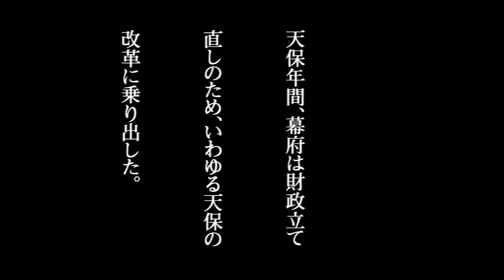Hanzo the Razor ~1/6 Financial Reconstruction and the Arrival of Itami Hanzo~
This is a split of Hanzo the Razor.
The theme of this video is "Financial Reconstruction and the Arrival of Itami Hanzo~".

This is a hardboiled period show, written by Koike Kazuo (auther of "kozureookami"). It has been made into a movie with Katsu Shinta as a main character before, but for this time Ken Watanabe acts "Kamisori Hanzo" in a horrible and different way Katsu. Action scenes with swords and Jitte are so powerful!

During Tenpo period, Bakuhu (Government) announced a law regulating expenditures in order to improve the financial situation. However, Doshin of a government office Itami Hanzo (Ken Watanabe), called Kamisori Hanzo, challenged Bakuhu's oppressive way. Because of this, his father Magobei was told to kill himself by the Bakuhu and Hanzo himself was demoted. 5 years later, Hanzo came back to the government office and implement a law regulating expenditures. He stands up for revenge Torii Kainokami who desires power as he likes.

▼This movie is also available on other platforms.
**Note: Availability may vary by region.